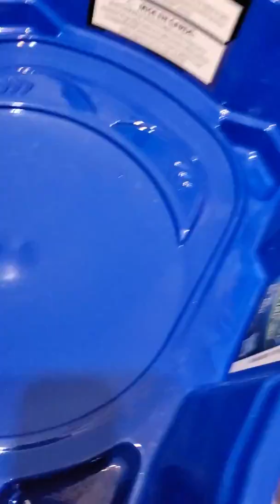Beyblade burst turbo plush ep 17: battle ship cruise! 1v1v1